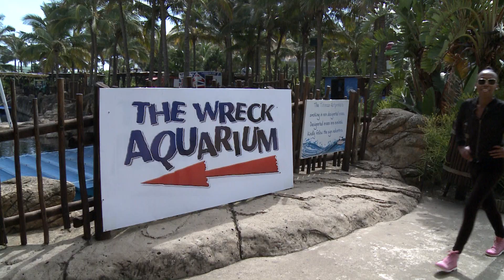Ayanda goes Shark Cage Diving! (Part 1 of 3)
Ubba Ubba err'body!
So Ayanda made his way to KZN to visit our Regional Presenter Thozama, and they went on a whole bunch of adventures together!

In this clip Ayanda goes... wait for it... Shark Cage Diving 😨
Find out how that went down in this YouTube clip, and let us know if YOU would ever go diving with sharks in the Comments below!